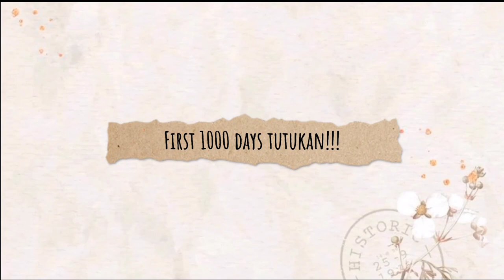DCLC-COOKING VLOG-GRADE 2 -ENTRY #2 - JULIANNA MARGAUX CAPUTULAN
* The top 5 Vlogs which will be chosen will be uploaded to DCLC youtube Channel and will be featured in the DCLC FBPage.
* To vote on the Top 3 Vlogs, voters will be asked to like the entry VLOG uploaded on Youtube.
* The Top 3 Vlogs per grade level which receives the highest number of eligible likes in YOUTUBE (as determined by DCLC admin in its sole discretion) will be declared the Top 3  Public Popularity Award Winner.
*In the event of a tie in the Public Voting Period, DCLC Admin will break the tie using the judging criteria provided to the finalists prior to the Final Event, in its sole discretion.
*In the event of any ties, the “Overall presentation” score will be used as a first tiebreaker.
*In the event any tie remains after applying this first tiebreaker, the “Creativity” score will be used as a secondary tiebreaker.
***Public Voting Period: August 27- August 31, 2021